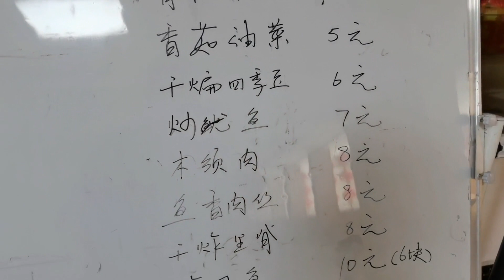老人们在养老院吃的怎么样？今天再带大家去养老院餐厅了解一下。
大家好，欢迎来到【小徐带您看养老】的官方频道